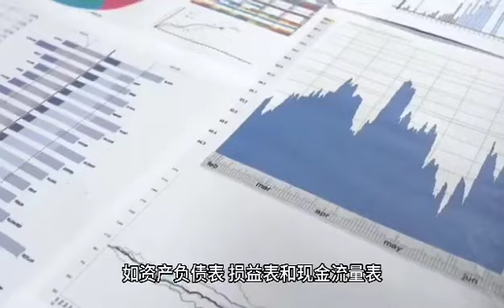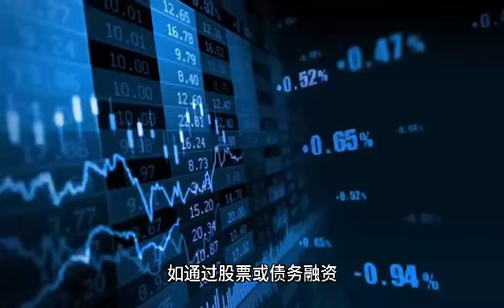1财务部门的职责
1财务部门的职责
财务部门在公司中起到关键的作用，主要负责公司的财务管理和决策。以下是财务部门的主要职责：

1. **财务报告**：准备和发布定期的财务报表，如资产负债表、损益表和现金流量表，以及其他相关的财务分析。

2. **预算编制**：制定年度或季度的财务预算，并与其他部门合作确保预算的执行。

3. **成本控制**：监控和分析公司的成本，提供成本节约的建议，并确保公司在预算范围内运营。

4. **资金管理**：管理公司的现金流，确保有足够的流动资金来满足日常的运营需求。

5. **财务分析**：进行财务比率分析、投资回报分析等，为管理层提供决策支持。

6. **风险管理**：识别财务风险，并提出策略来减轻或管理这些风险。

7. **税务管理**：确保公司按时和正确地缴纳所有税款，并利用合法途径优化税务策略。

8. **审计合作**：与内部或外部的审计师合作，确保公司的财务报告的准确性和合规性。

9. **投资与融资**：评估投资机会和筹集资金的策略，如通过股票或债务融资。

10. **信用管理**：评估和管理与客户和供应商的信用风险。

11. **合规与监管**：确保公司的财务活动符合相关的法律、法规和行业标准。

12. **支付与收款**：管理公司的应付账款和应收账款，确保及时支付和收款。

财务部门是公司的核心部门之一，确保公司的财务健康和长期可持续性。部门的职责可能会根据公司的规模、行业和地理位置有所不同。